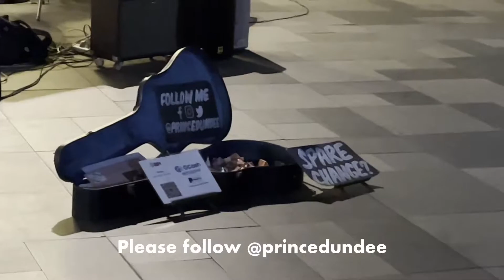mini high school reunion, BGC adventures & going to the island bar PH | PH VLOG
Long time no see youtube!! I am back with my first ever vlog on my channel and it's extra special because I am joined with my close friends.

Equipment used:
Iphone 13
Davinci Resolve 17
iMovie

About me:
I am a 21 year old university student from the Philippines and I make content about my life and the things I enjoy and share it on the internet.